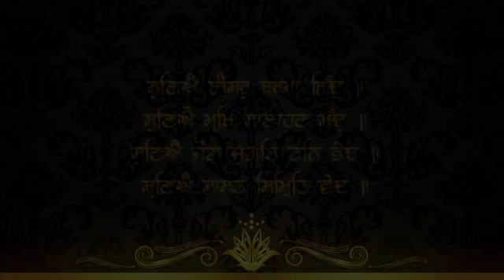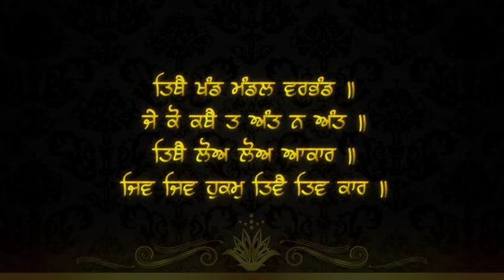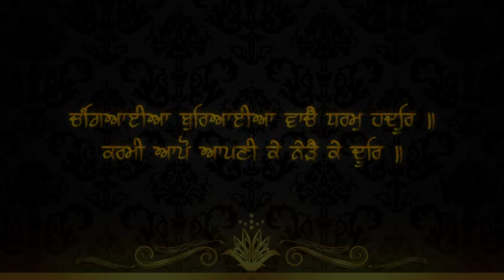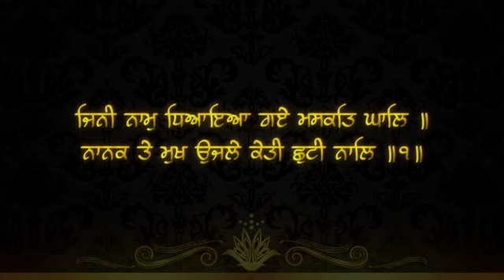Japji sahib kirtan roopi kirtan the beat of my life (Parminder Singh)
Japji sahb in kirtan form
japji sahib